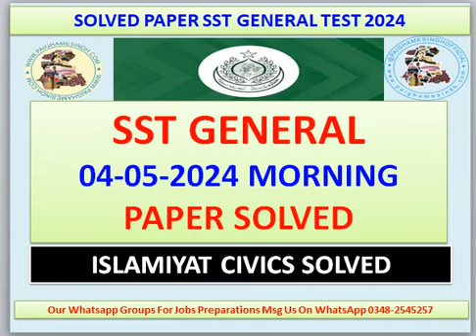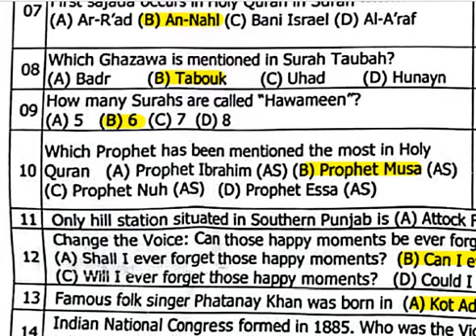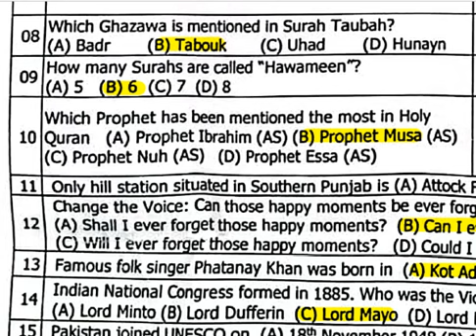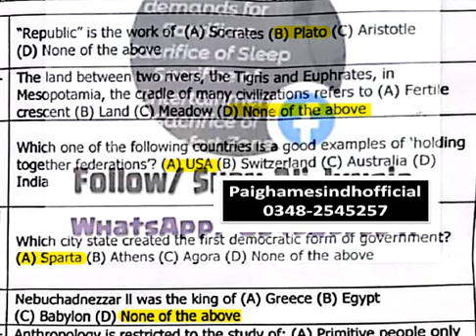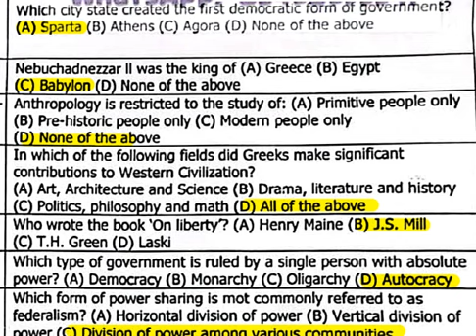SST GENERAL SOLVED | 04-05-2024 MORNING PAPER | ISLAMIYAT CIVICS SECTIONS SOLVED | SPSC SST 2024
SST GENERAL SOLVED | 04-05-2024 MORNING PAPER |
 ISLAMIYAT CIVICS SECTIONS SOLVED |
 SPSC SST 2024

TIMESTAMPS
0:00 Intro
1:00 First Topic Covered
1:30 Second Topic Covered
2:30 Third Topic Covered